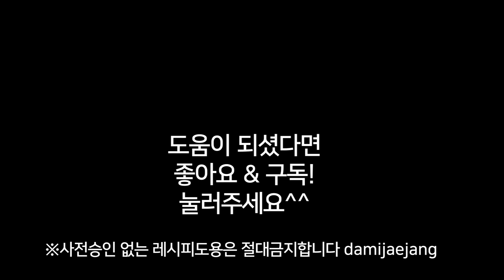[감자조림]- 덮밥용으로도 좋은 감자조림 (じゃがいもの煮付け / Soy Sauce Braised Potatoes)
감자조림은 조리 후 즉시 먹어야 맛이 있습니다.

시간이 경과되어 식어버리면
감자에서 비릿한 맛이 나기때문입니다.

 그러나 이 감자조림은 장시간 뒤에 먹어도
감자 본연의 맛과 부드러운 식감 그리고 풍부한 양념의 맛을 그대로 즐길수 있습니다.